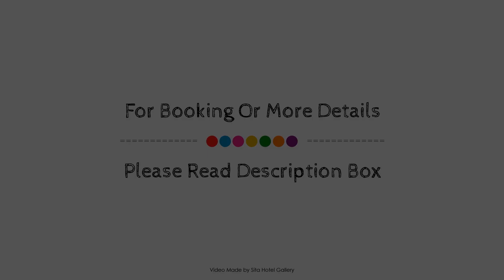Pacific Beach Resort, Sunshine Coast, Australia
About Property:
The 4-star Pacific Beach Resort offers comfort and convenience whether you're on business or holiday in Sunshine Coast. Both business travelers and tourists can enjoy the hotel's facilities and services. Facilities like luggage storage, Wi-Fi in public areas, car park, family room, BBQ facilities are readily available for you to enjoy. Designed for comfort, selected guestrooms offer television LCD/plasma screen, additional bathroom, additional toilet, linens, mirror to ensure a restful night. The hotel's peaceful atmosphere extends to its recreational facilities which include hot tub, sauna, golf course (within 3 km), outdoor pool, spa. A welcoming atmosphere and excellent service are what you can expect during your stay at Pacific Beach Resort.
Searching For
1. Pacific Beach Resort - Sunshine Coast
2. Pacific Beach Resort - Sunshine Coast Virtual Tour
3. Pacific Beach Resort - Sunshine Coast Rooms
4. Pacific Beach Resort - Sunshine Coast Amenities
5. Pacific Beach Resort - Sunshine Coast Videos
6. Pacific Beach Resort - Sunshine Coast Offers
7. Pacific Beach Resort - Sunshine Coast Deals
Audio Credit:
Track Title: Subway Dreams
Artist: Dan Henig